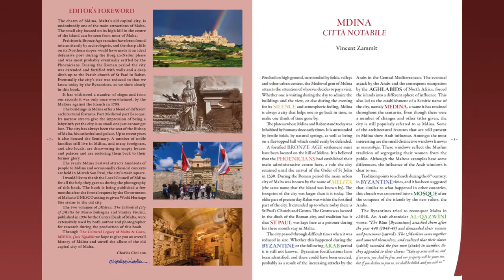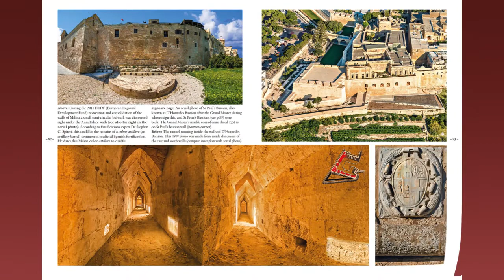Mdina Città Notabile movie